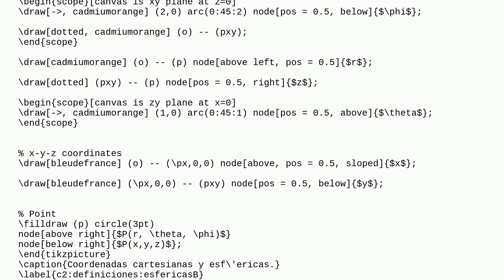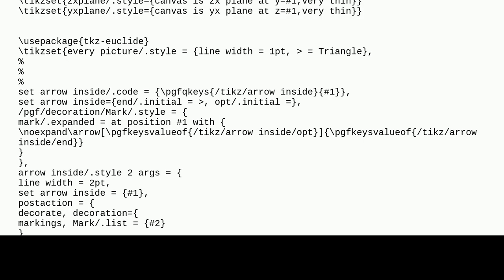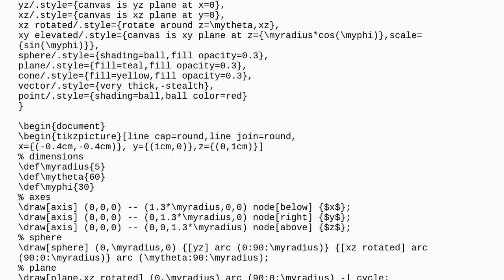How to draw a 3D sphere and a 3D cone for Spherical coordinates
A special thanks goes out to the community

  tikz-trees tikz-3dplot tikz-3d 3d tikz-pgf